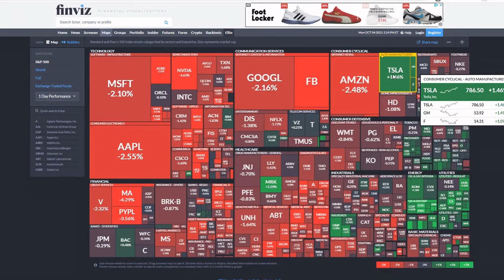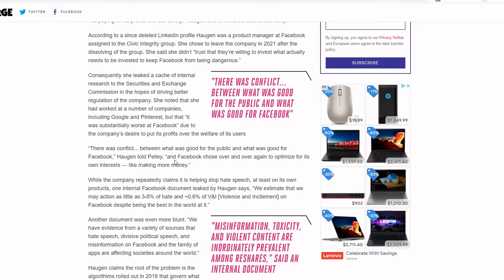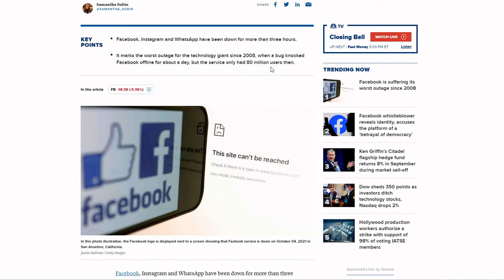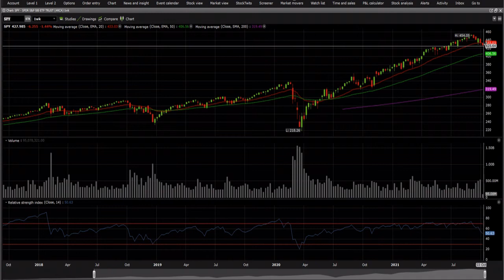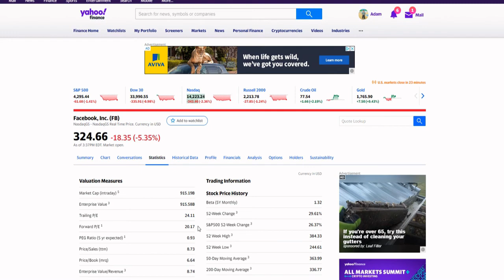FACEBOOK WHATSAPP INSTAGRAM OUTAGE! FB Stock Is TANKING + QQQ SPY Technical Analysis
NASDAQ: AAPL FB AMZN GOOGL MSFT FAAMG FAANG SPY DIA QQQ
BTC ETH Gold Silver Oil
Cathie Wood Deflation

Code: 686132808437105